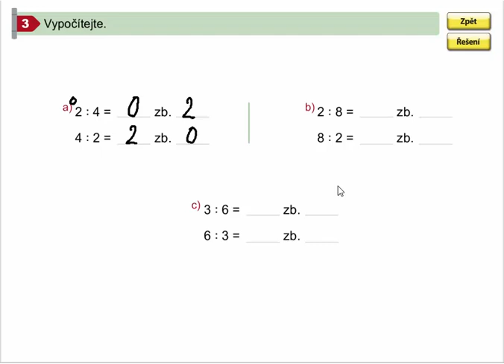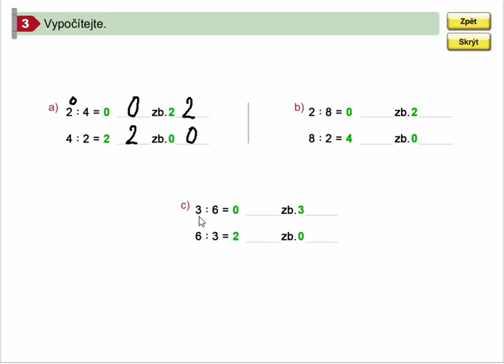Dělení se zbytkem (podíl roven nule), Mat. mat. pro 4.ročník, 1. díl, str. 14, cv. 3